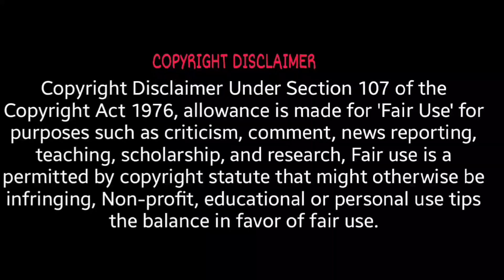bad news for Giridih intercity express | giridih to ranchi intercity express | Indian railway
Ranchi to Giridih bus
Baba Samrat Ranchi to Giridih
Baba Samrat Kolkata to Giridih
new giridih to ranchi train news
रांची इंटरसिटी एक्सप्रेस
Trains from Giridih
Giridih to Madhupur train today
Giridih to Madhupur distance
New Giridih to Ranchi train time Table
Ranchi to New Giridih Intercity Express Latest News
Ranchi giridih train
distance from ranchi to giridih
Dhanbad to Giridih distance
New Giridih to ranchi train no
Ranchi to Madhupur train time table
Ranchi to Giridih train time Table
Ranchi to Giridih train route
Ranchi to New Giridih intercity Express